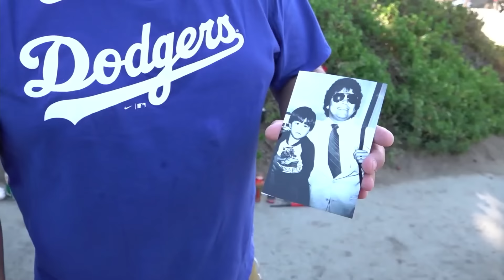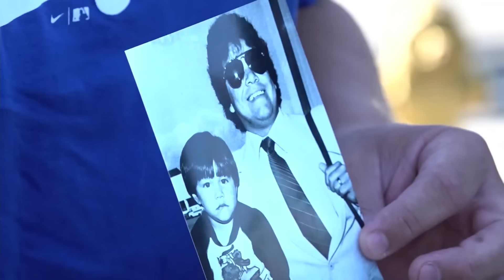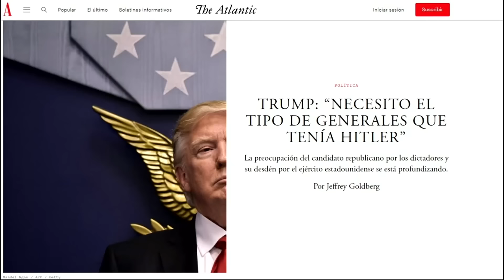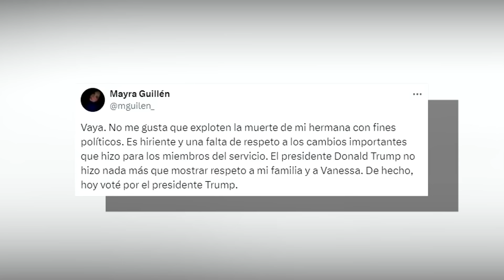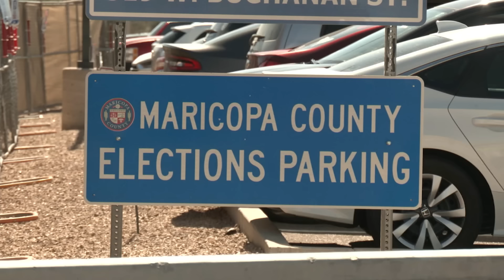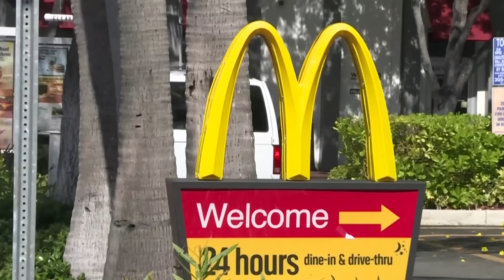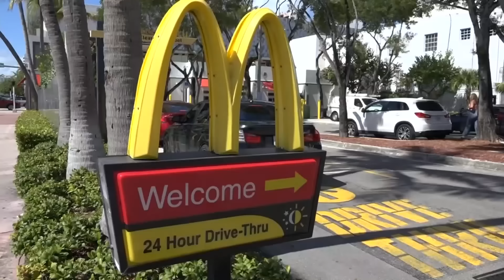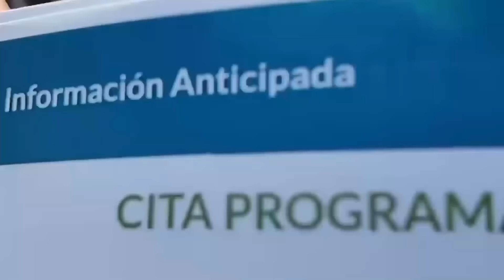🔴 Noticiero EstrellaTV | 23 de Octubre 2024 [Programa Completo]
Hoy en tu

📰 Declaraciones sobre Donald Trump lo pone en situación complicada

📰 Inmigrantes dejan la Tierra y ahora llegan por el Aire

📰 McDonalds tiene caso de Bacteria después de tener a un empleado estrella